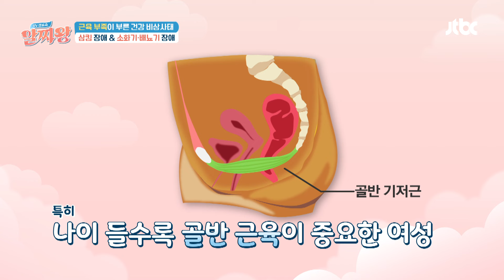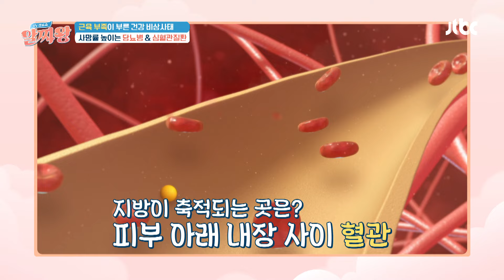근육 감소가 초래하는 무서운 질병들💦 | TV정보쇼 알짜왕 360회 | JTBC 240314 방송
근육 감소가 초래하는 무서운 질병들💦